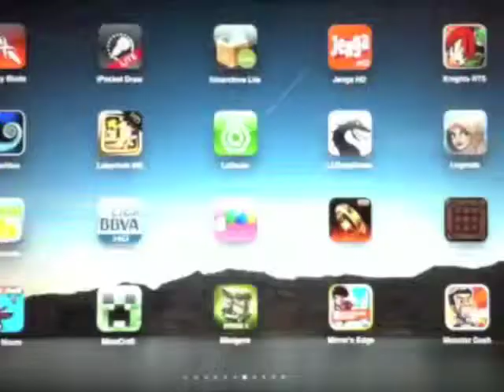iPad Test Movimiento - GLBasic - 60 FPS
Prueba de rendimiento para iPad. Muestra el desplazamiento del mapa asi como el funcionamiento de la función FINDPATH. 58-60 FPS. Desarrollado con GLBasic.

It tries performance for iPad. It shows the displacement of the map like that as the functioning of the function FINDPATH. 58-60 FPS. Developed with GLBasic.